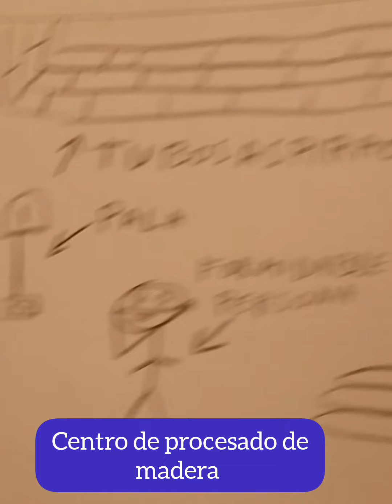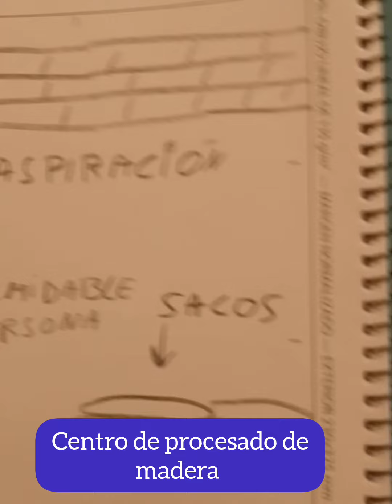ASMR "La madera de la madera"